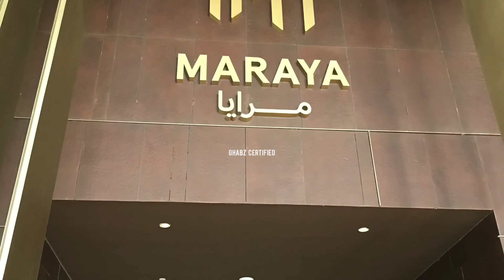AL ULA ADVENTURE - Journey Through Time | Ghabz Certified